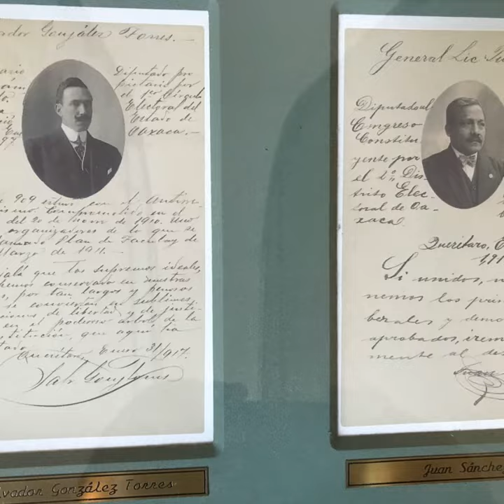MÉXICO TURISMO BIENVENIDOS ORGULLO MEXICANO FUNDADOR LIC. DELFINO CORNEJO TORRES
MÉXICO TURISMO BIENVENIDOS...EL FUNDADOR DEL ORGULLO MEXICANO, ORGULLO GUANAJUATO Y ORGULLO SALMANTINO LIC. DELFINO CORNEJO TORRES, MÁXIMO LÍDER  REY DEL TURISMO MEXICANO, CREADOR MUNDIAL DEL TURISMO  CON IDENTIDAD SU APORTACIÓN  CULTURAL A LA HUMANIDAD PARA SECRETARIO DE TURISMO  MÉXICO